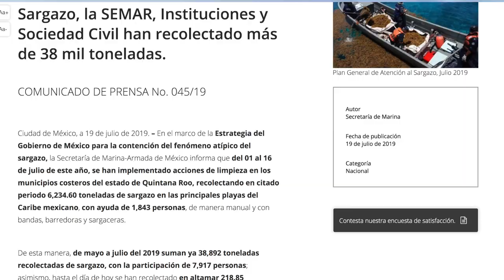Recolectan más de seis mil toneladas de sargazo en Quintana Roo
En la limpia de la macroalga recolectada han participado siete mil 917 personas, entre autoridades federales, estatales, municipales, así como sociedad civil.